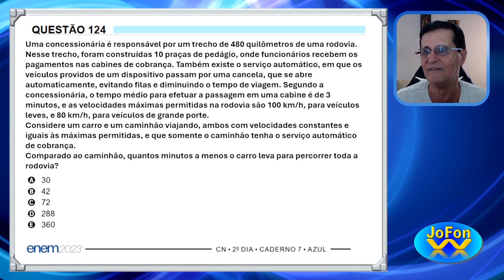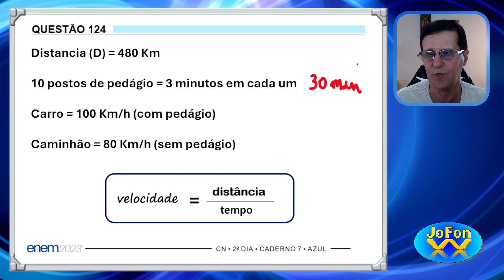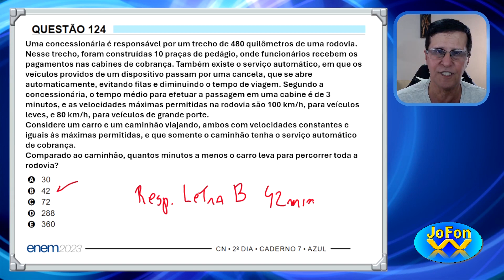Questão 124 Caderno Azul - Física (ENEM 2023)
Neste vídeo resolvo e explico a questão 124 caderno azul do ENEM 2023

José Fonseca